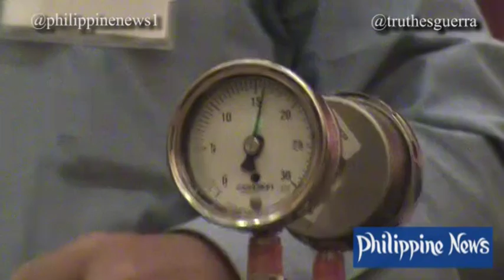Hydrostatic Pressure Test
PG&E conducts a Hydrostatic Pressure.